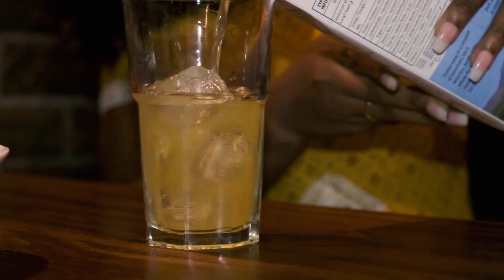Jawuley means to party and have fun freely/ Champs Sports Bar, Takoradi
Jawuley is a term used in Takoradi. It means to party, chill and have fun!

I bring you another beautiful place to hangout and eat good food in Takoradi, Western Region Ghana.

Champs Sports Bar is located at Chapel Hill.
Call them on 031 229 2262.